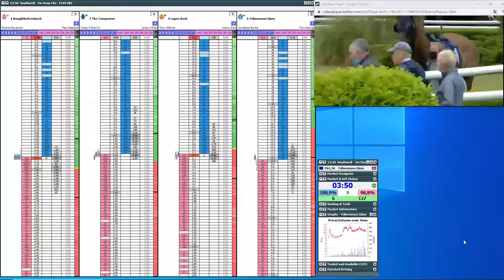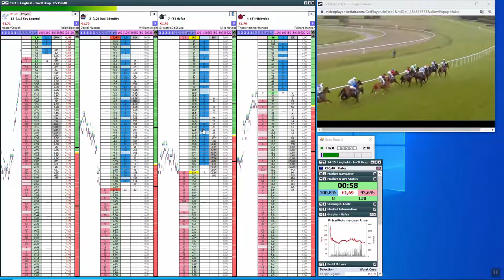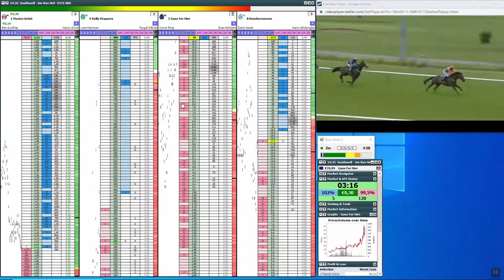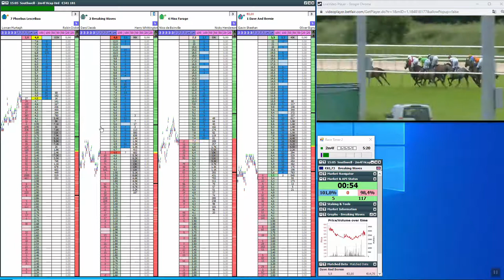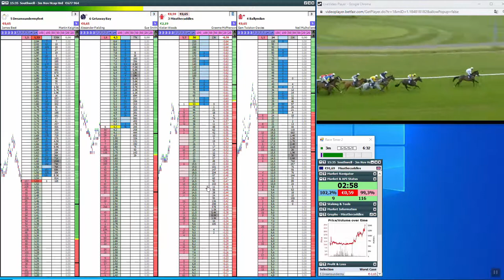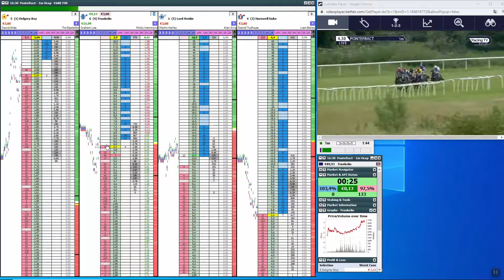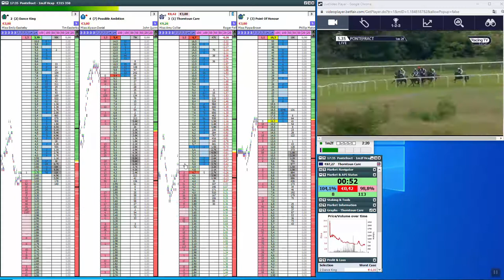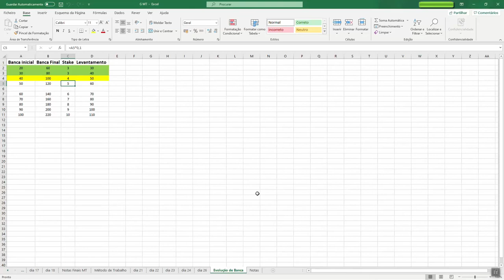Trabalhando em Back | Patamar 2 | Dia 7 | Record Profit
Boas Pessoal

Dia 7,  dia muito bom onde quase tudo correu bem, foi o dia que fiz mais dinheiro, onde tive o maior green. Com isso consegui passar para o Patamar 3  proximo passo stake de 4€ até chegar aos 100€ de banca

Dia muito fácil de trabalhar com algumas boas entradas

DICA - Se ficaram desmotivados / descontraídos por o dia ter começado demasiado bem, por vezes o melhor a fazer é parar, porque muito provavelmente vais apanhar um Red por seres descuidado nas tuas entradas, depois como sentes que perdeste algo que era teu vais acabar por forçar o mercado para recuperar o dinheiro perdido e é ai que tudo começa a correr mal

Aqui fica os Destaques
04:15 Erro
04:37 All in
07:28 New Record!!
14:53 Confundi os cavalos
15:41 Aproveitando uma má posição na corrida
23:23 Aproveitando uma Freebet
43:40 Comentários Final